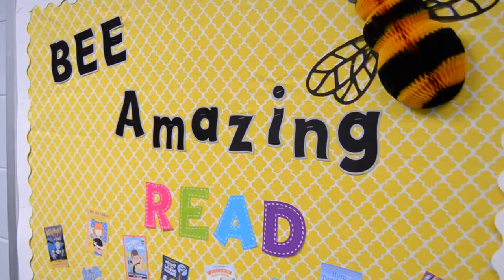Deputy Matthew Key - West DeFuniak Elementary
Be(e) amazing. West DeFuniak Elementary has a new theme this year. Can you guess what it is? School Resource Deputy Matthew Key has got the buzz on why our children are so much like the flying pollinators and why he loves WDE so much!